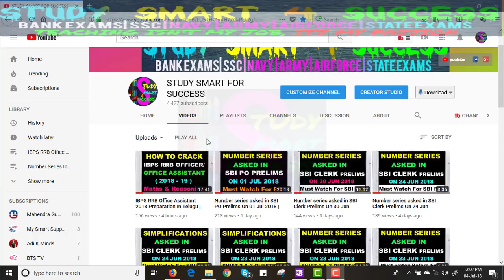IBPS RRB Office Assistant 2018 Preparation In Telugu | IBPS RRB Officer 2018 Inequality# Part-1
IBPS RRB Preparation Tips for Office Assistant and Officer (Scale I, II, III). I will guide you how to Crack Easily  IBPS RRB Subject wise Study Plan, RRB Interview Strategy. All old IBPS RRB questions also will cover in this playlist Looking to prepare for IBPS RRB Office Assistant 2018? Check out the IBPS RRB Office Assistant Numerical Ability guide here to prepare your dream job in your grameen area.If you aim to crack IBPS RRB Office Assistant Prelims 2017, then look no further, read here the most important tricks & tips to ensure your preparation. you can find here IBPS RRB Office Assistant 2018 and IBPS RRB Officer/ PO Quantitative Aptitude Preparation Tips.